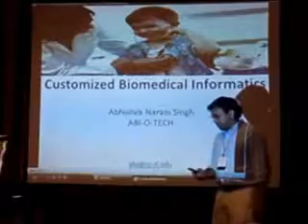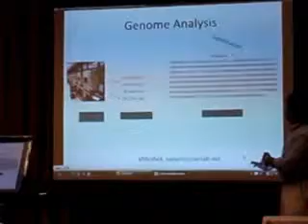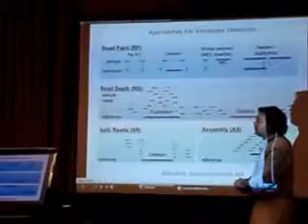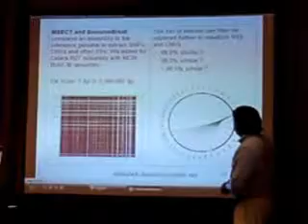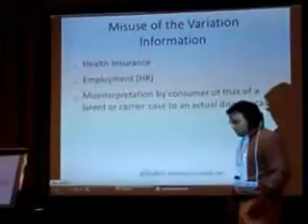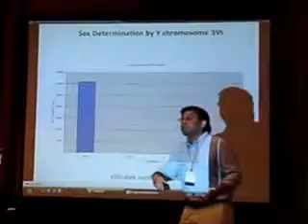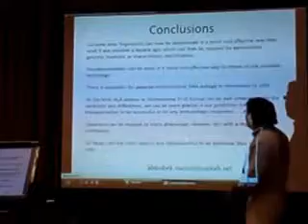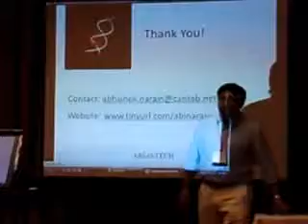Abhishek Narain Singh, Customized Biomedical Informatics, BioComp'13, USA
Abhishek Narain Singh, Customized Biomedical Informatics, BIOCOMP'13, The 14th International Conference on Bioinformatics and  Computational Biology, July 22-25, 2013, Las Vegas, USA.